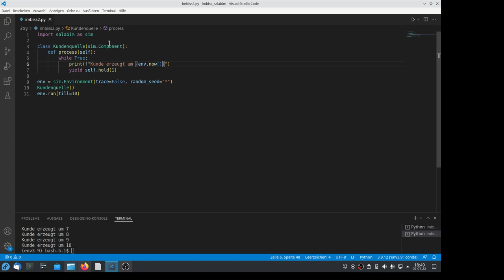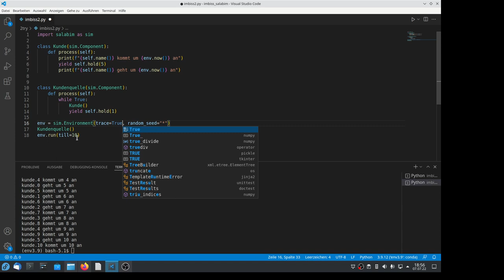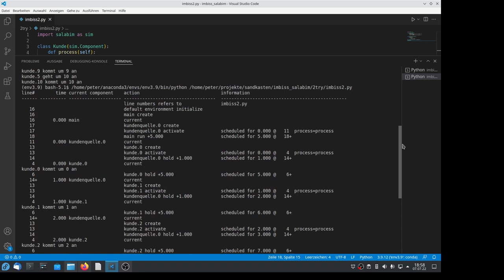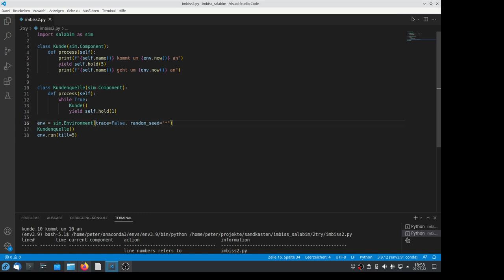Imbiss Simulation mit Python und Salabim Teil 2 kleinen Moment, gleich fertig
Tag zwei im Imbiss. Jetzt tauchen nicht nur Kunden auf, sondern warten auch. Auch heute kommen Kunden auf die Sekunde genau und warten auch alle gleich lange. Man bekommt ein erstes Gefühl für Ankunftshäufigkeit und Wartezeit